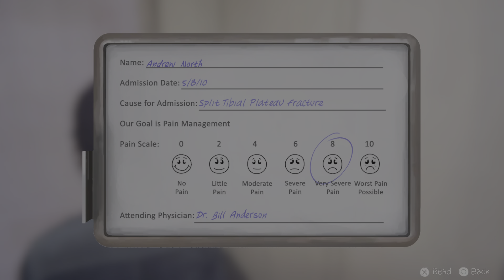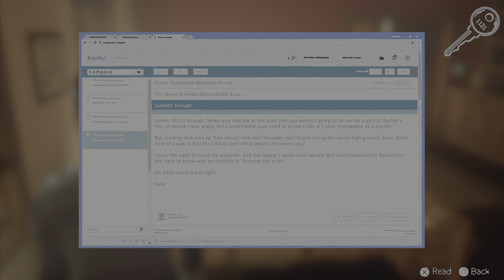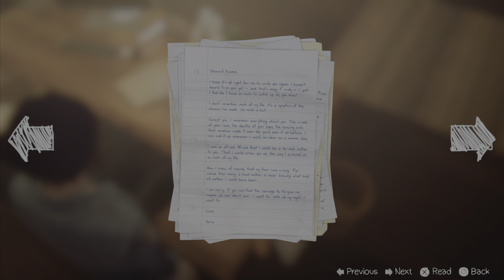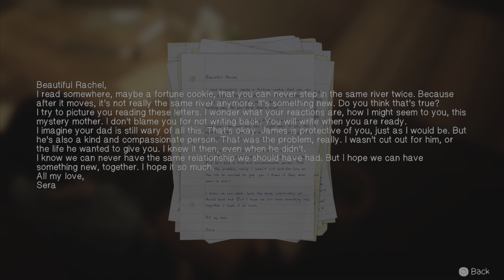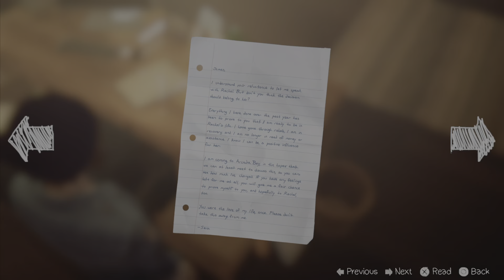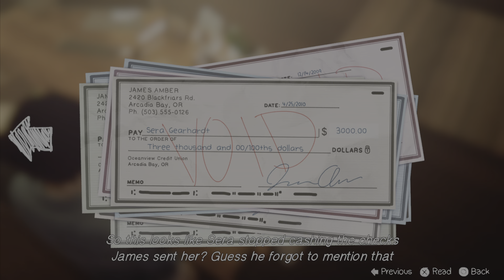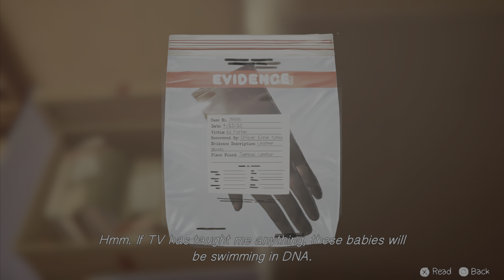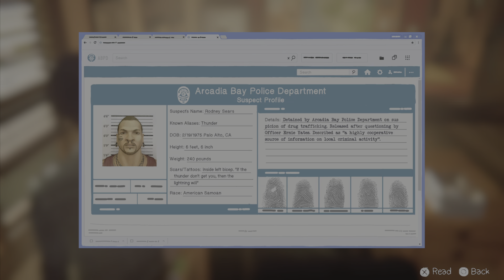Invetimagate | Life is Strange :Before the Storm remastered episode 3 part3